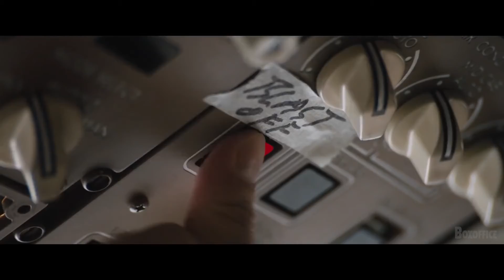Velozes & Furiosos 9 – Trailer Oficial (Universal Pictures) HD 2021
O longa vem dando continuidade às corridas eletrizantes da equipe de amigos liderada por Dominic Toretto.

Data de lançamento: 1 de abril de 2021 (Ucrânia)

Diretor: Justin Lin

Música composta por: Brian Tyler

Produção: Vin Diesel, Justin Lin, Samantha Vincent, Clayton Townsend, Jeff Kirschenbaum, Neal H. Moritz, mais

Produtoras: Universal Studios, One Race Films, Original Film, Roth/Kirschenbaum Films